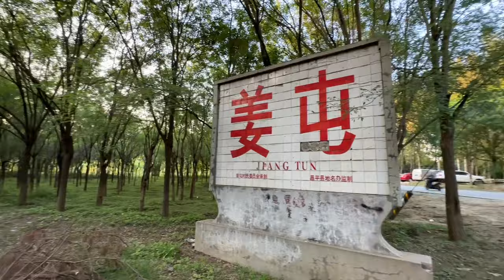北京六环外城中村的单间还要1300一个月呢，普通北漂打工人扛不住